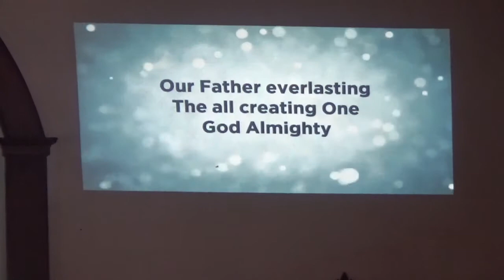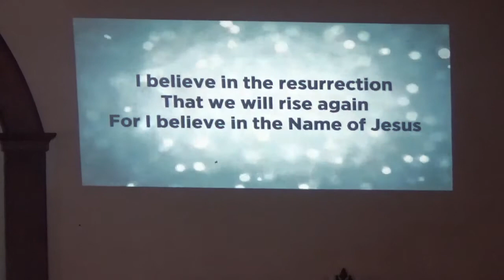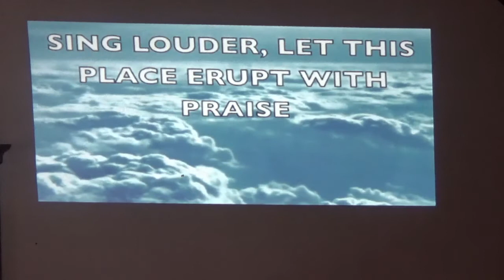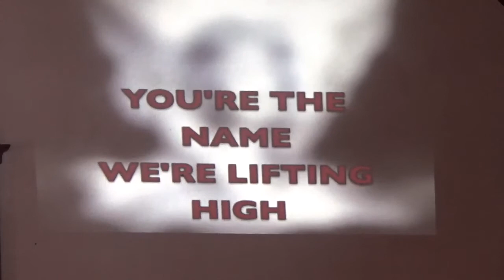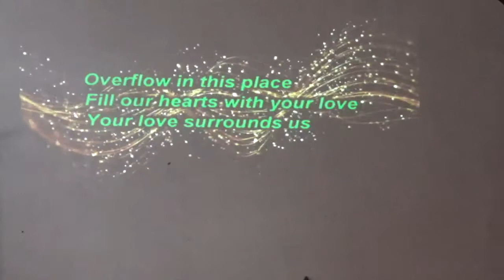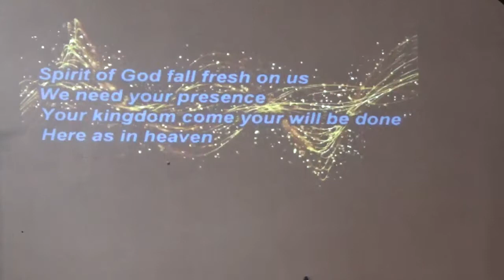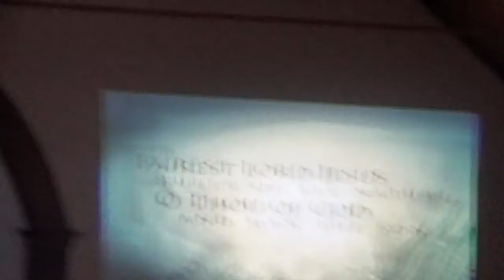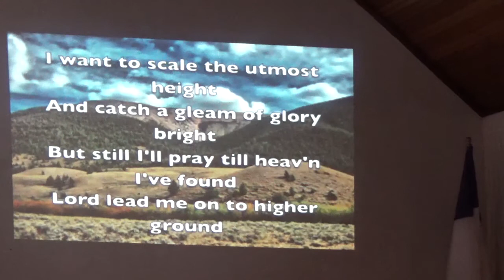2-24-2019 pastor Jeff is back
Pastor Jeff  returns for part one of six with Truths about the Kingdom